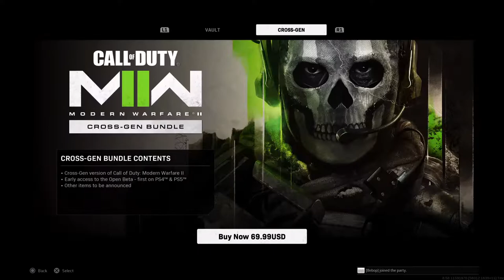MWII Trailer! Was It Good?